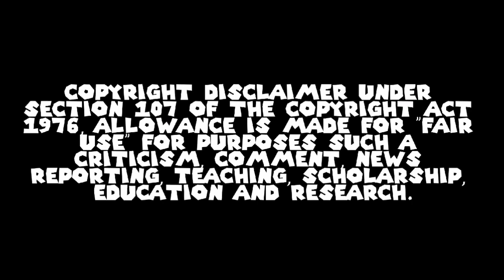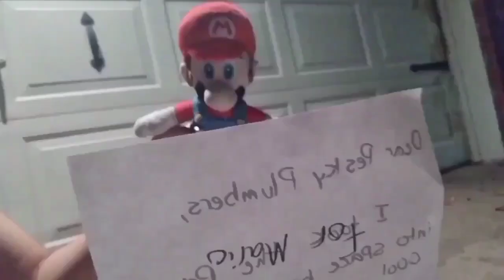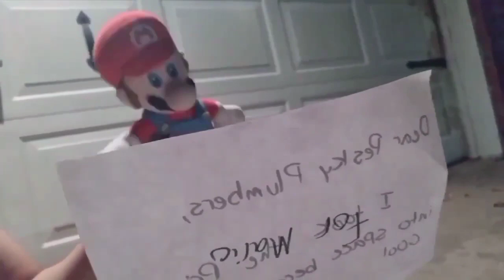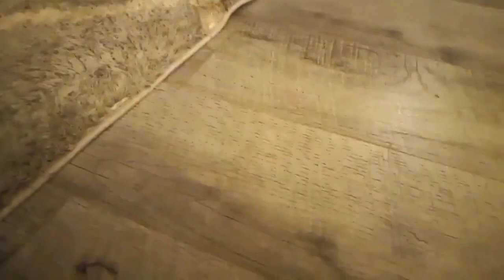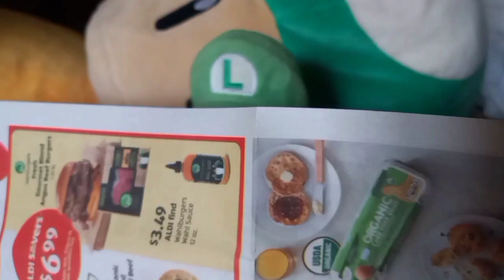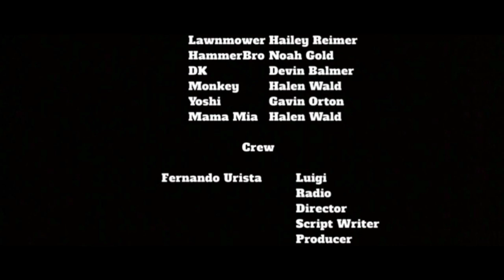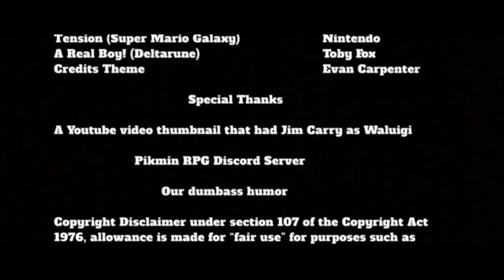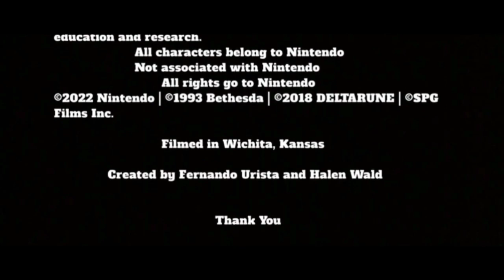SUPER MARIO BROS. THE GOOD ONE - Plush Fan-Made Movie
NOT INTENDED FOR VIEWERS 12 OR YOUNGER
A Super Mario Bros. Movie
All characters belong to Nintendo
Not associated with Nintendo
Created by Fernando Urista & Halen Wald
Mario & Luigi get called to rescue the princess from Bowser once again! They’ll have to get through their most difficult challenges yet! They’ll go through budget stripping pipes and monkey infested planets. Will they be able to save the princess? Find out in “Super Mario Bros. The Good One”
Crew
Halen Wald:
Director
Co-Producer
Writer
Mario
Mama Mia
Monkey
Toad 2
Bullet Bill
YouTuber

Fernando Urista:
Director
Producer
Writer
Editor
Luigi
Radio Host

Devin Palmer:
Wario
Donkey Kong

Gavin Orton:
Waluigi
Yoshi

Corvin Isaacson:
Bowser

Avery Isaaccson:
Peach

Hailey Reimer:
Peach
Lawnmower Pusher

Landon Nicholes:
Toad 1

Azul Urista:
Location Planner
Co-Producer
Toadette

Noah GoldGames:
Hammer Bro

CallMeOut:
Rosalina

Kuma:
Bullet Bill

Basalt:
HUD Battle Design

Halen Wald - NOT YET

Hailey Reimer - NOT YET